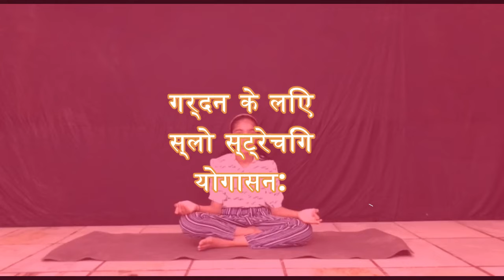SLOW STRECHING | FOR NECK | YOGA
1. गर्दन के लिए स्लो स्ट्रेचिंग योगासन:
योग आसनों के साथ शुरुआत करने के लिए, सबसे पहले बुनियादी व्यायामों से शुरुआत करनी चाहिए जैसे गर्दन को धीमा करना। इस योगिक धीमी गर्दन के स्ट्रेच को कुछ दोहराव करने की सलाह दी जाती है क्योंकि यह गर्दन के तनाव और खिंचाव को कम करता है। इस बुनियादी योग मुद्रा को आप अपनी कुर्सी पर बैठकर कहीं भी खड़े होकर जल्दी से कर सकते हैं!

इस आसन को करने से पहले आपको क्या पता होना चाहिए: इस आसन को करते समय आपकी गर्दन सीधी होनी चाहिए और आगे या पीछे की ओर नहीं झुकनी चाहिए और दोनों तरफ झुकना नहीं चाहिए।

FOR MORE UPDATE FOR LIFE STYLE